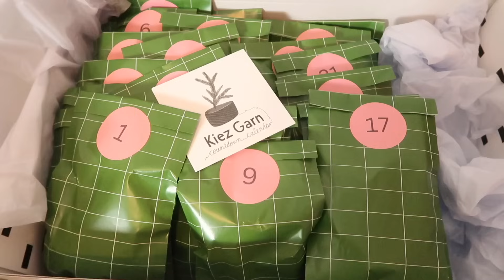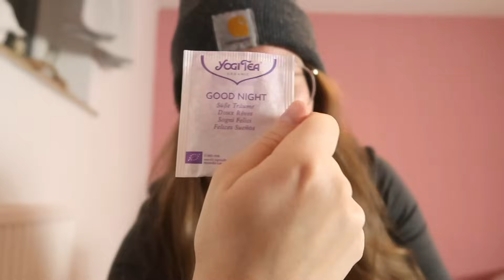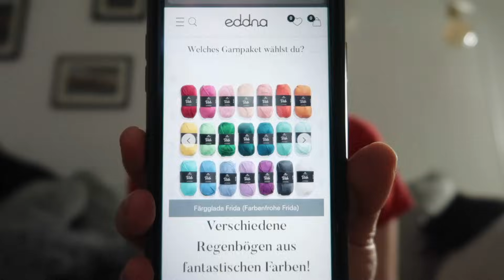Vlogmas 2023 I Day 22 I Hopi Sweater, Christbaum schmücken, Planung Temperaturdecke von Eddna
Willkommen zu Vlogmas 2023, wo ich euch durch meine ganze wollreiche Adventszeit mitnehme. :)